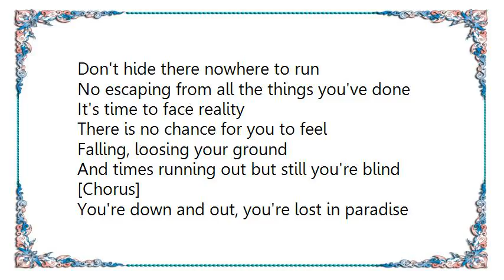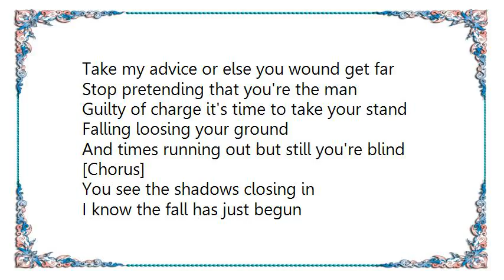Dionysus - Illusion of Life Lyrics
[Lyrics Dionysus - Illusion of Life]
You see the shadows closing in
I know the fall has just begun
Nowhere to hide, you can't get out
You were trapped inside your lonely life

Empty inside almost insane
Feel so lonely you're stuck to bare the pain
Only you can take control
Watch out before the hangman takes your soul

Don't hide there nowhere to run
No escaping from all the things you've done
It's time to face reality
There is no chance for you to feel

Falling, loosing your ground
And times running out but still you're blind

[Chorus]
You're down and out, you're lost in paradise
You're just a fool, a fraud filled with lies
You're in a land where shadows watching you
That land is only an illusion of life!

Watch out darkness will come on your way
Decide if you ever want to change
You're the one with the golden key
To the future and to your destiny

You need to find out who you are
Take my advice or else you wound get far
Stop pretending that you're the man
Guilty of charge it's time to take your stand

[Chorus]

[Chorus: x2]